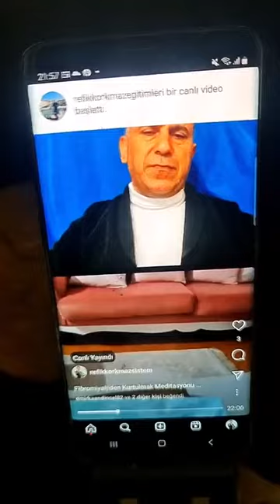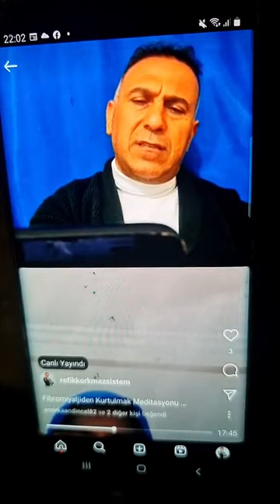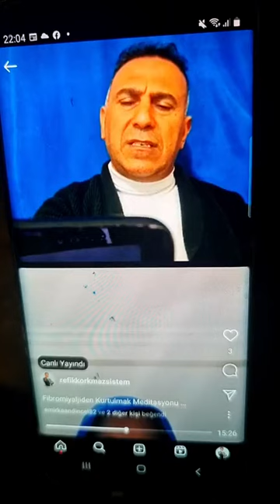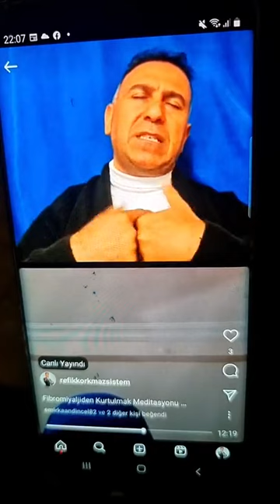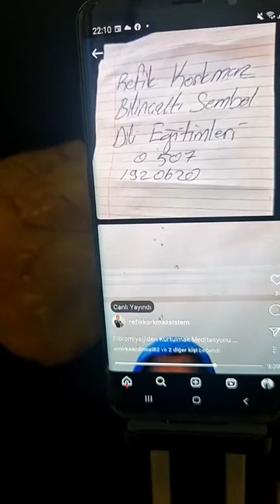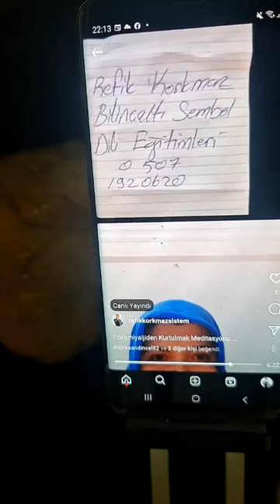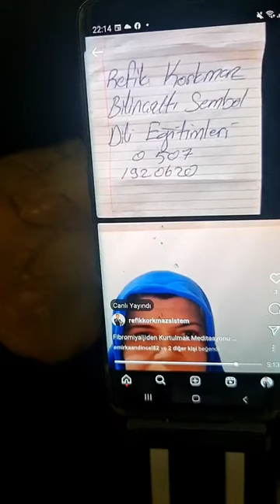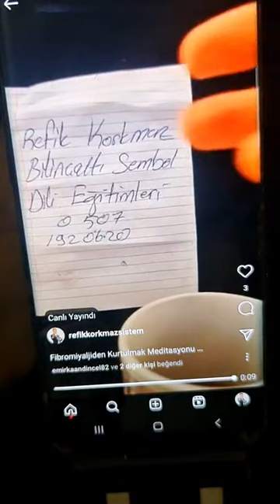Fibromiyalji'den 4 dakikada Kurtulmak Meditasyonu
BİLİNCALTI SEMBOL DİLİ KURUCUSU REFİK KORKMAZ'IN 6 YILDİR VERDİĞİ VE GELECEKTE VERECEGİ BİLİNÇALTI SEMBOL DİLİ EGİTİM DERS VİDEOLARININ TAMAMINI FACEBOOK KAPALI GRUPLARINDAN ÖMÜR BOYU İZLEYEREK BİLİNCALTI SEMBOL DİLİNİ ÖĞRENİN.
ÖMÜR BOYU FACEBOOK KAPALI GRUPLARINDAN EGİTİM ALMAK, ÖMÜR BOYU UYGULAYICILLIK VE ÖMÜR BOYU EGİTMENLİK SERTİFİKALARI DAHİL
BİR MODÜL EGİTİM ÜCRETİ 1.000 TL;
9 MODUL ÜCRETİ: 9.000 TL.
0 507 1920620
Kampanya 1 Nisan'da bitiyor.